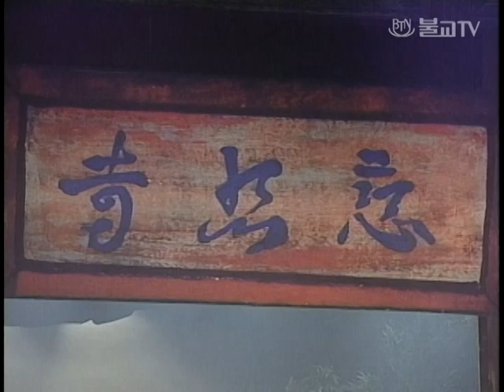[이정수 창작 무용극] 부처님오신날 특집-비연의 혼3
비연의 혼3